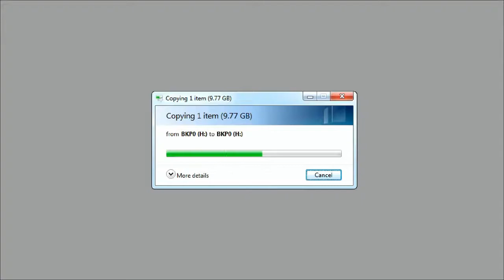PHOTOGRAPHERs real life